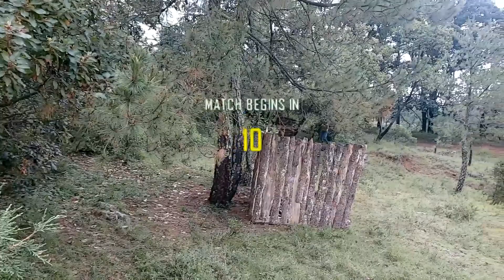Call of Duty en la Vida Real 😨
Segundo Canal

Me encuentras en Xbox Live como H2K B4Z4G4M3R

Si te ha gustado el vídeo regálanos un 👍 ¡Me Gusta!